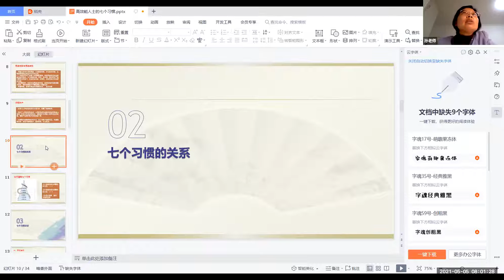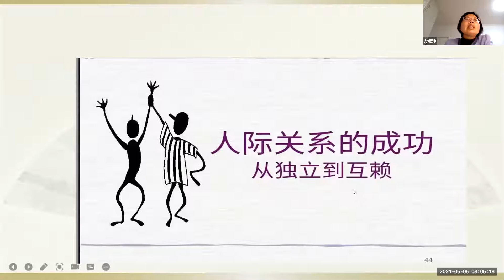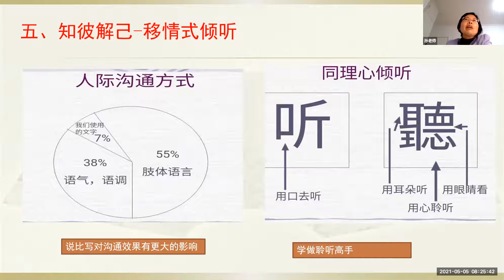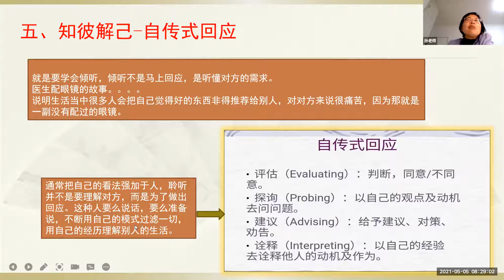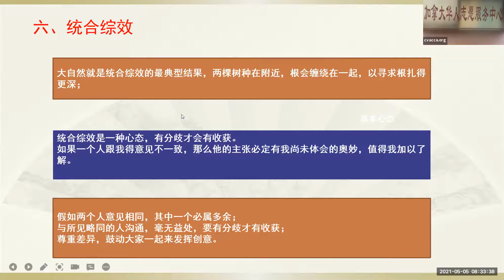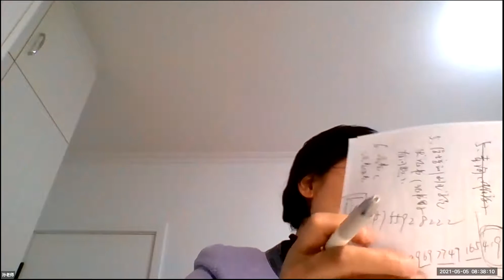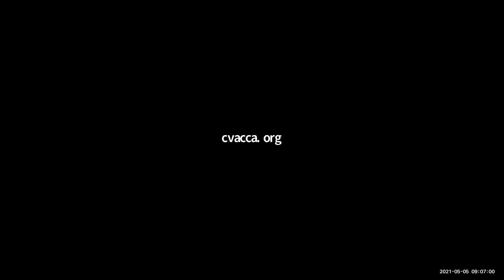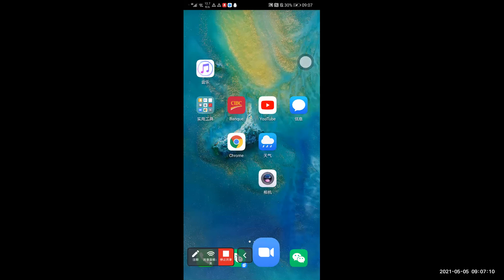《幸福一生》读书分享会2021-5-5|志愿者活动